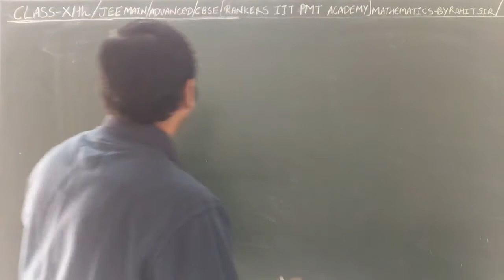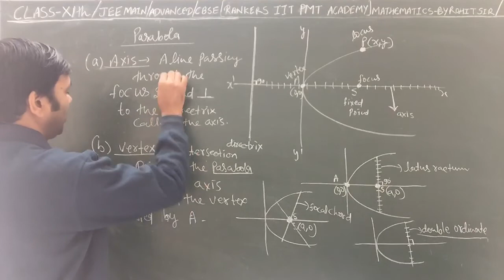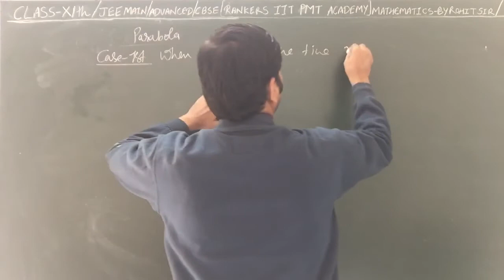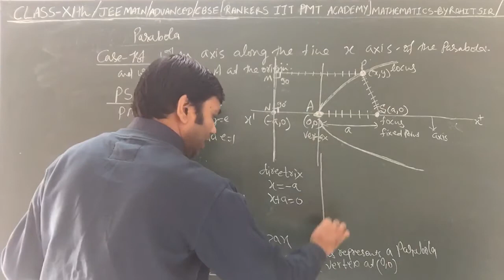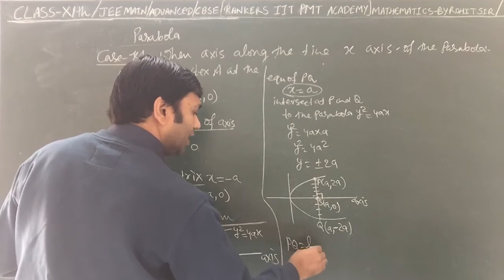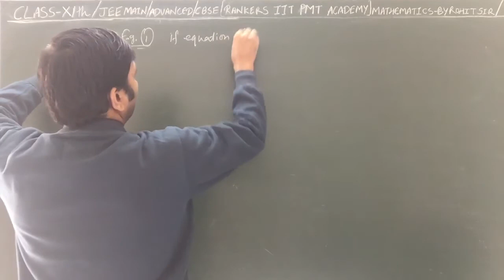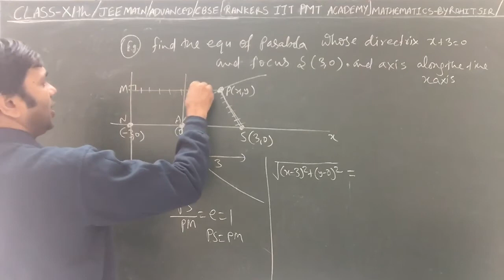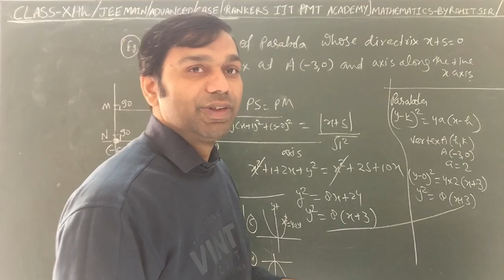NCERT CLASS XI th 11.2 II PARABOLA II LEC-TWO I CBSE & ISC II JEE MAIN ADVANCED II BY ROHIT SIR III